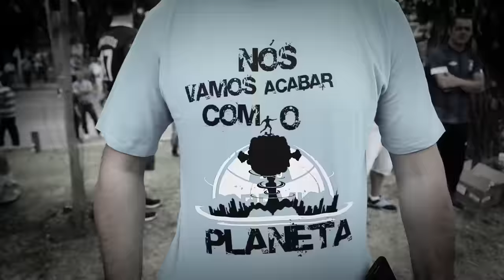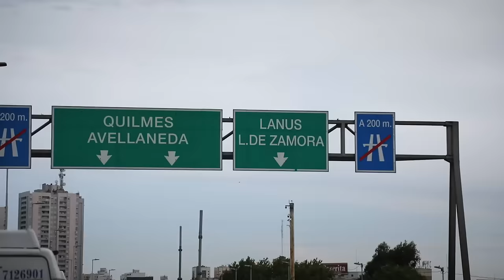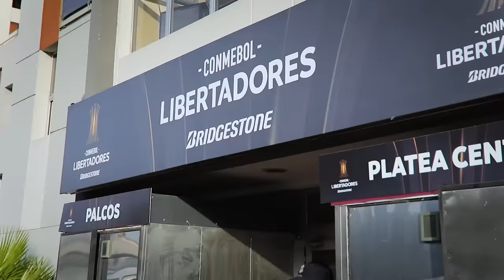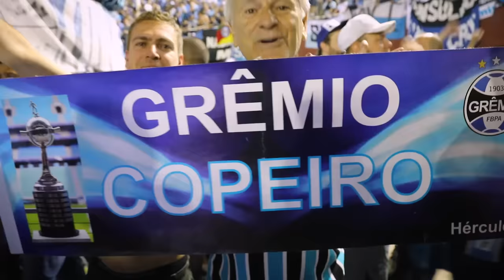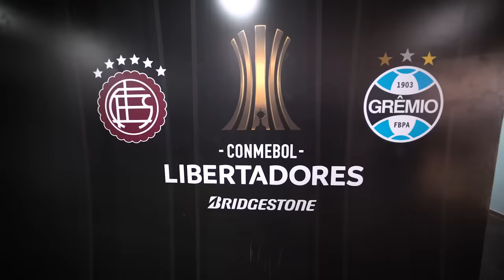INVADIMOS O CAMPO NA FINAL DA LIBERTADORES!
MOLEQUE, ENTRAMOS EM CAMPO PRA COMEMORAR COM OS JOGADORES DO GRÊMIO NA ARGENTINA! A Bridgestone nos levou pra ver a final da Libertadores na Argentina! Aí o Fredão e o Bolivão mitaram e trouxeram esse vídeo foda pra vocês! Secamos o Lanús e ajudamos o Grêmio a trazer o tri da América!